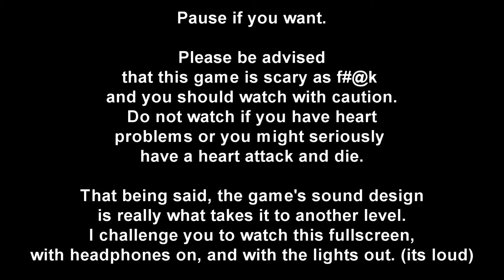Mental Torment Episode 2 | 2015's SCARIEST GAME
Don't blow your speakers. Put your headphones on and play full screen, alone, and at night! I know I said Doors of Silence was scary, but this one is even more terrifying! This may be the scariest horror game of all time! Also, I was really tired due to staying up all night trying to get it to work, so if I sound like I'm tired and have no energy I'm sorry!

I play Mental Torment: Episode 2. This is the scariest game I have ever played. This is largely because of the sound design of the game. For some reason it hits all of my fear cords! For this reason, I chose not to edit the sound too much. Sorry if it gets loud, but it's scarier that way!

Intro and Outro song: Mr Glass - Basses Loaded